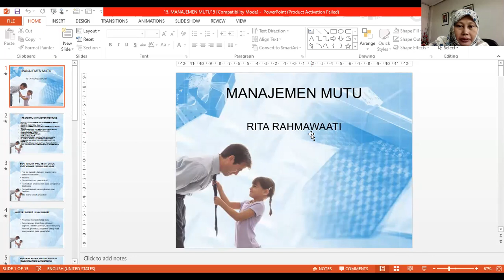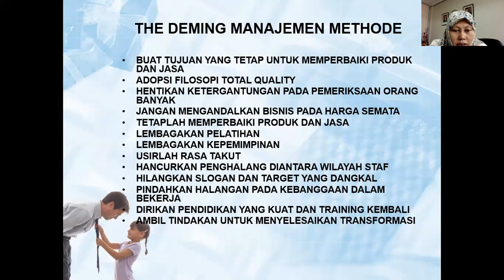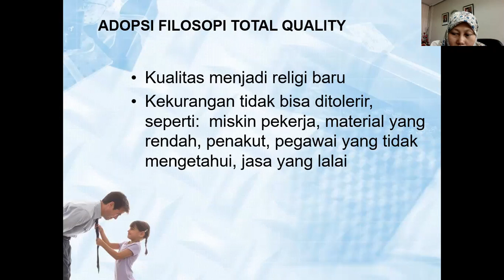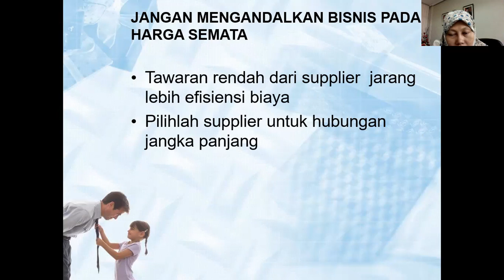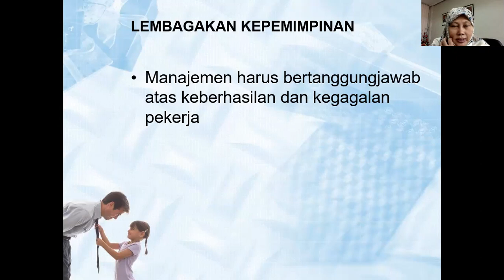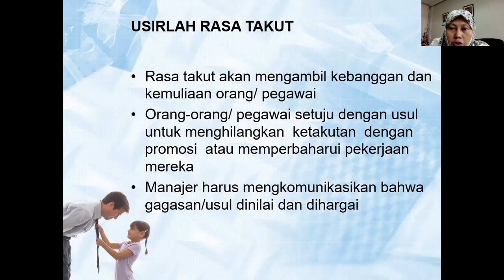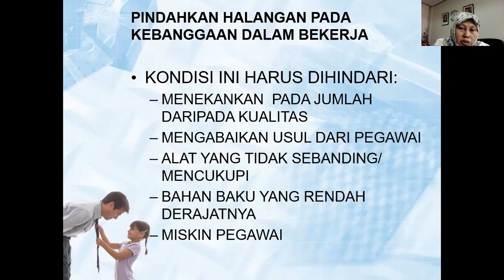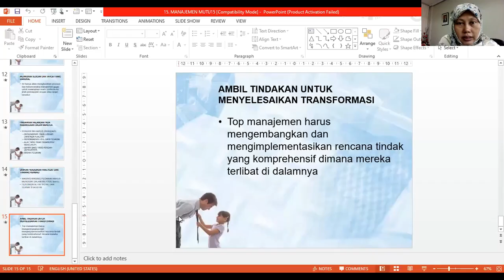Teori Organisasi : Manajemen Mutu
disampaikan oleh Ibu Dr. Rita Rahmawati, M.Si
FISIP UNIDA